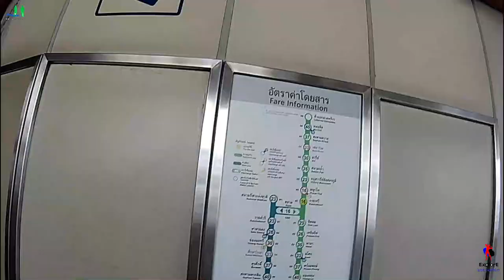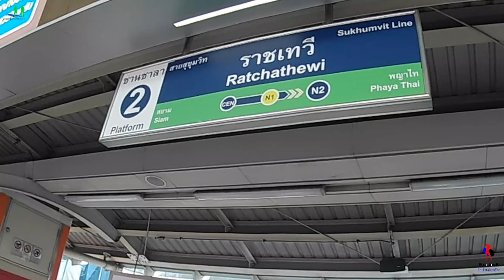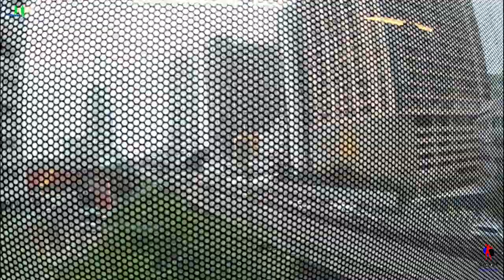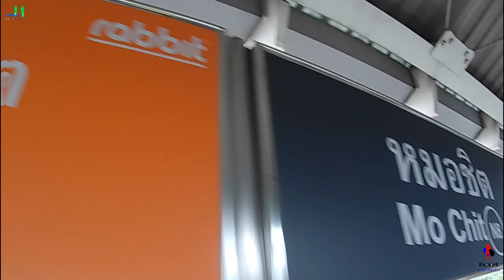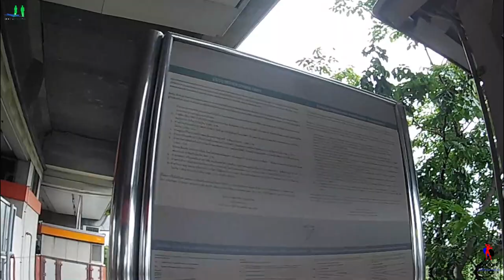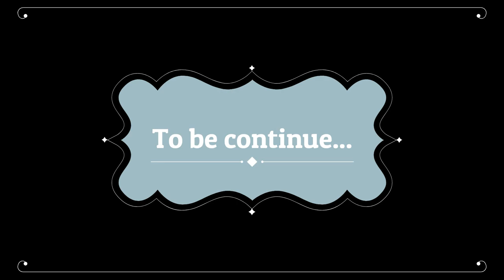Thailand Transportation: Travelling to Don Mueang Airport | From MoChit to Airport by Metro, A1 Bus.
👉 थाईलैंड का दौरा: थाईलैंड परिवहन: थाई मेट्रो और बैंकॉक से  Mo Chit से डॉन मुअनग हवाई अड्डे की यात्रा।
👉 Thailand tour- Thailand Transportation: Travelling to Don Mueang Airport by Thai Metro & A1 Bus From MoChit, Bangkok. shopping in Pratunam Mall, Bangkok.

thailand transportation system
thailand public transport
transport in thailand
thailand tour
thailand tourisam
thailand tour package
thailand tourist place
thailand tour in hindi
thailand tour in tamil
thailand tourisam video
thailand tour guid
thailand today live
thailand tourist
thailand today
thailand to india flight news
thailand tour from india
thailand tony pubg
don mueang international airport
don mueang airport to pattaya
don mueang airport
don mueang airport to pattaya by bus
don mueang airport to bangkok
don mueang airport visa on arrival
don mueang airport duty free shop
don mueang to pattaya by bus
don mueang airport landing
don mueang airport take off
don mueang airport golf course
don mueang airport announcement
mochit bus terminal to pattaya
mochit bus terminal bangkok
mochit bus terminal
mochit arts
mochit van station
mochit van terminal
mochit to airport
a1 bus timing abu dhabi
a1 bus
a1 travels bus
a1 travels sleeper bus
a1 bus bangkok
bangkok red light area night life
bangkok thailand
bangkok vampire
bangkok city
bangkok pattaya red light area
bangkok massage market
bangkok nightlife 2020
bangkok nightlife
bangkok airport security
bangkok to delhi
bangkok metro train
bangkok metro announcement
bangkok metropolitan
bangkok metro station
bangkok metro transportation
bangkok metro rush hour
bangkok budget trip
bangkok buddha temple
bangkok business ideas
bangkok budget travel 2020
bangkok bumper
bangkok budget trip tamil
bangkok bus
bangkok building
bangkok buffet
bangkok street food
bangkok street women
bangkok stories drama
bangkok stand up comedy
bangkok street market
bangkok street food 2019
bangkok street shopping
bangkok street walk
bangkok street dessert
bangkok street food night market
bangkok street at night
bangkok shopping
bangkok shahar
bangkok shopping haul
bangkok shopping market
bangkok shopping mall
bangkok shruti arjun anand
bangkok shoes market
bangkok show
bangkok shock 39 club
bangkok shahar kaisa hai
bangkok show night
bangkok shahar ka video
bangkok shopping in hindi
bangkok shahar video
bangkok massage market
bangkok massage body scrub
bangkok market
bangkok massage barber shop
bangkok massage market in hindi
bangkok massage shops
bangkok masaj salon
bangkok market shopping
bangkom masti bangkok massage best place
bangkok maggi recip
bangkok food market
bangkok food street
bangkok foot massage
bangkok food tour
bangkok food recipes
bangkok foodie
bangkok food in hindi
bangkok food price
bangkok food eating
bangkok for honeymooners
bangkok dfoodranger
bangkok fmark wiens

► वीडियो भाषा: द्विभाषिक
► Video Language: Bilingual

Hello friends, we are exploring Platinum Fashion Mall, where you can enjoy various types of tours, massage, seafood, etc. In this video, you can saw Thai chicken Noodles as well as Bangkok road, metro, street shopping complex etc. we are travelling from Mo-chit to Don muge Airport by A1 Bus. This Video you can see Bangkok Transportation: like, Metro , Bus and flight Let us enjoy .-); Let's come to enjoy.-);

Hindi
👉 थाईलैंड यात्रा

नमस्कार दोस्तों,  हम प्लैटिनम फैशन मॉल, की खोज कर रहे हैं। जहाँ आप विभिन्न प्रकार के दौरे, मालिश, समुद्री भोजन आदि का आनंद ले सकते हैं। आइए आनंद लें ।-);

👍 Like  & 😃✋ Comment your Queries 😇 👉  If you like this video then, join us right now.

Statement END.